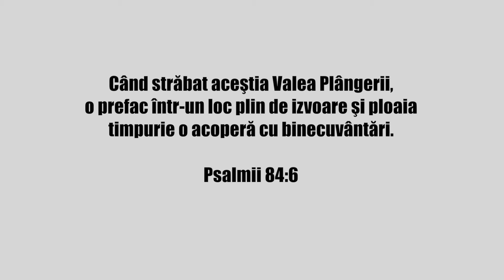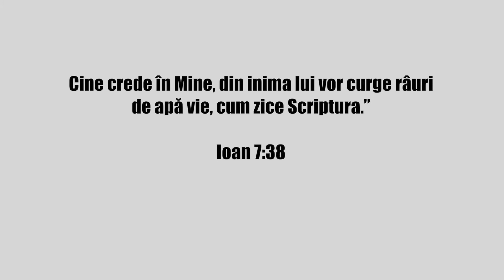Izvor de viață | Metanoia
Suntem în lume dar nu din lume. Ce ne face diferiți și ce trebuie să face cât timp suntem în lume?